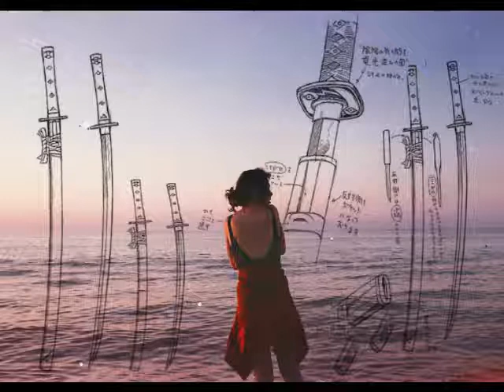Luna9 - Ghetto Warmness